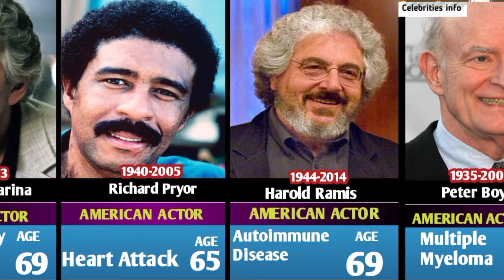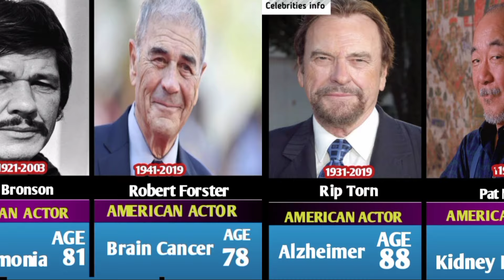💀 70 Famous Hollywood Actors Passed Away (1990-2024)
Welcome to Guray Data Comparison! In this data comparison video, we examine the "Top70
Famous Senior Hollywood Actors & Actresses Passed Away (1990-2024)." This comparison video highlights celebrities who recently died in 2024, including some of the most iconic names in Hollywood history. From Tupac Shakur dead to Paul Walker dead, and from Heath Ledger dead to Alan Rickman dead, we present a comprehensive data comparison of these famous Hollywood actors. By focusing on famous people who died, including Hollywood celebrities and renowned actors, we aim to honor their legacies. Join us in this data comparison as we remember the contributions of these celebrated Hollywood personalities.

🔸In order not to mislead people and keep the audience while creating the videos of the Guray Data Comparison channel, we follow the following stages respectively as a team. ↙️

🔍 First, we find a unique video idea and research it with our team from reliable sources.

🖌  Then we prepare our data in a way that will endear the video to the audience with programs such as Photoshop and After Effects.

💻 Using Blender and Unity programs, we place our data in our project in a unique way.

🌎 We build a new world with various animations and characters we have designed to add originality and keep the audience in the video.

🎬 At the last stage, our editors make the final touches using programs such as Premiere Pro, and then our videos are adjusted and published.

❗We created this video on our own, the material is copyrighted, Any use without our permission or recreating in a different design or any manner will be punishable under copyright law Including the thumbnail. Produce your own original content and don't steal the work of others. / Anyone who imitates the concept and video style of our channel will be copyrighted in accordance with YouTube's impersonation policy.